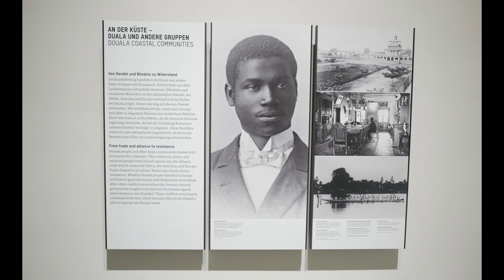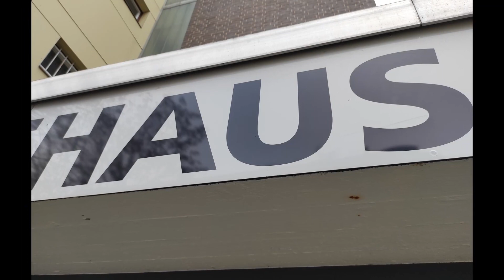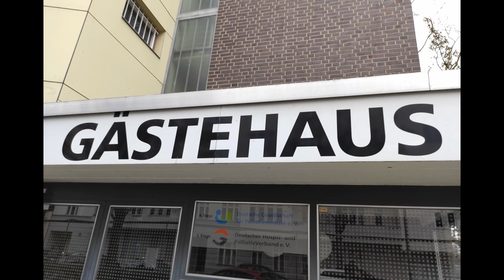2023.01.22-20. Dessauer in Berlin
Na, da haben wir doch wieder mal ein paar coole Tage verbracht: Pow-Wow mit Getränken, Kultur und gepflegtem Blödsinn, aber nicht am Ursprungsort, sondern hier in Berlin. Die Tour waren die drei neuen Stationen der U5: Brandenburger Tor bis Museumsinsel sowie das Stadtschloss, wo wir natürlich nur ein paar Einblicke in die Kultur anderer Völker nehmen konnten. Es war einfach so viel, dass wir uns beschränken mussten. Aber es lohnt sich - vor allem, weil sich damit ein Kontrapunkt zwischen den "alten Kulturzentren", die wir noch in der Schule lernten und den "Wilden" setzen ließ, was ganz schön überraschende Akzente bietet. Kann man nur empfehlen. Das neue Stadtschloss mit dieser Konzeption finde ich sehr gelungen.
0:04 Come Home
2:56 die andere Gerechtigkeit

Das XPRAISE könnt Ihr Euch in jedem gepflegten Buchladen holen oder hier versandkostenfrei zuschicken lassen.